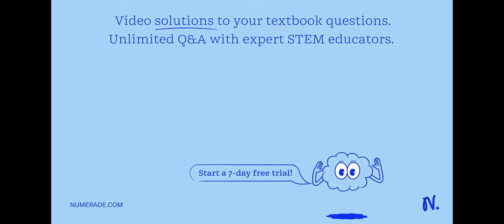A 2.00 mL sample of serum is analyzed for protein by the modified Kjeldahl method. The sample is di…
A 2.00 mL sample of serum is analyzed for protein by the modified Kjeldahl method. The sample is digested, and the resulting ammonia is distilled into a boric acid solution, consuming 15.0 mL of standard HCl to titrate the ammonium borate. HCl is standardized by treating 0.330 g of pure (NH4)2SO4 in the same way. If 33.3 mL of acid is consumed in the standardization titration, what is the serum protein concentration in g